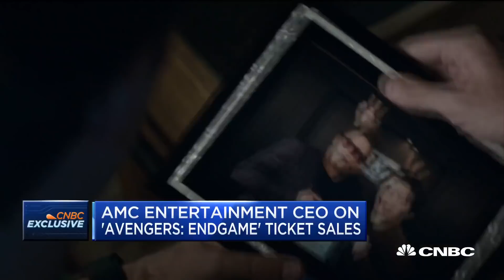AMC CEO Adam Aron talks 'Avengers: Endgame' record sales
AMC CEO Adam Aron talks about the blockbuster box office debut of 'Avengers: Endgame' on CNBC's "Closing Bell."